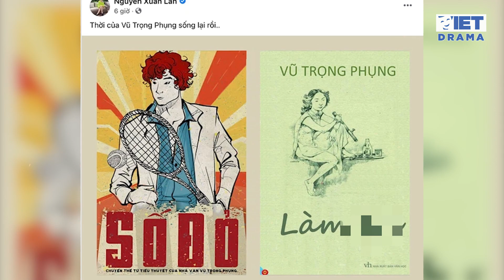Bị Nathan Lee bóc phốt trên livestream, siêu mẫu Xuân Lan phản ứng | VIETDRAMA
Bị Nathan Lee bóc phốt trên livestream, siêu mẫu Xuân Lan phản ứng

Tự nhiên ngồi không bị lôi vào bóc phốt trong buổi livestream, cựu người mẫu Xuân Lan đã có đáp trả thâm thúy trên trang cá nhân của mình.

Vbiz những ngày gần đây không ngừng náo loạn bởi cuộc chiến mạng xã hội giữa Nathan Lee và Ngọc Trinh, sau đó là Cao Thái Sơn. Mới đây nhất, Nathan Lee còn tự bóc phốt siêu mẫu Xuân Lan trong livestream của mình dù cô không hề tham gia vào cuộc tranh cãi.

Lý do Nathan Lee gay gắt với Xuân Lan là vì trước đây anh cho rằng cựu người mẫu đã từng bắt nạt và hăm doạ đánh mình. Nathan Lee cũng dùng nhiều từ ngữ nặng nề để nói về đời tư của Xuân Lan.

Bị Nathan Lee bóc phốt cực gắt trên livestream, Xuân Lan mới đây đã có phản ứng trên MXH. Cô đăng hình 2 tác phẩm nổi tiếng của Vũ Trọng Phụng kèm dòng trạng thái "Thời của Vũ Trọng Phụng sống lại rồi..." có vẻ muốn ẩn ý điều gì đó.

Ở bên dưới bức hình Xuân Lan thoải mái trả lời bình luận của khán giả là mình chỉ đang đọc các tác phẩm văn học để “luyện phân tích nhân vật cho đứa cháu sắp thi đại học”. Ai rảnh đâu mà cà khịa!